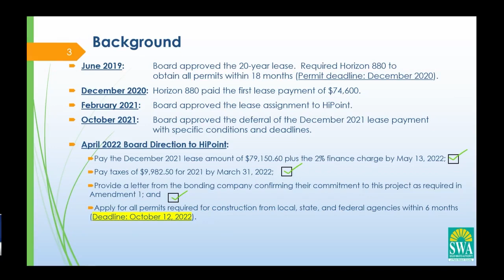Solid Waste Authority Meeting: October 25, 2022